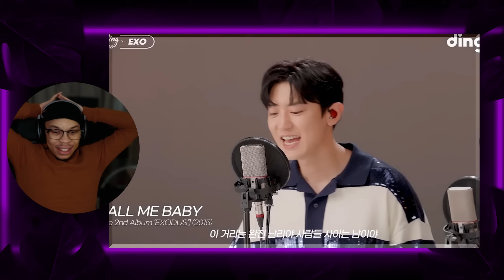I listened to Exo's Killing Voice for the FIRST time!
After seeing the Red Velvet Killing Voice I HAD to watch the Exo Killing voice! I was not disapointed!